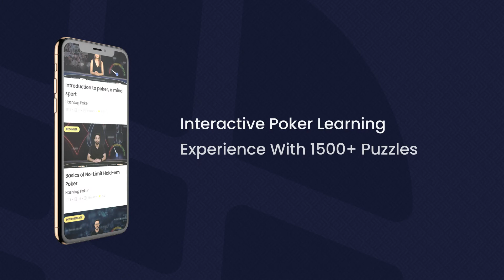'You've Been Hashtagged' | Brand Film | Griffin Pictures x Chimp&z Inc x Hashtag Poker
...and ACTION!
Check out the first launch video from the 'You've Been Hashtagged' series we worked on for Hashtag Poker! Conceptualized, edited, and produced by the brilliant heads at Chimp&z Inc and Griffin Pictures.
And hey, while you're at it, go ahead and PlayHashtagPoker like a pro by downloading the app.

Credits:

Client - Hashtag Poker

Agency - Chimp&z Worldwide LLP
Creative Copy Team - Jed Sippy, Priyanka Dey & Vinodhini Murthy
Creative Art Team - Aparajita Basu, Rameshwar Chawla & Sean Pereira
Business Team - Drishti Nagar, Richa Shah, Rachna Shetty, Arkojit Bhattacharya, Alin Choubey & Ashish Duggal
Finance Team - Surender Sehrawat & Aarti Maghnani
Creative Conceptualization- Vinodhini Murthy
Strategy Team - Paramjeet
Agency Founders - Angad Manchanda & Lavinn Rajpal

Production company - Griffin Pictures
Director - Tapasvi Mehta
Executive Producer - Lavinn Rajpal and Angad Singh Manchanda
DOP - Nikhil Gupta
Lead Cast - Lavina Tondon
Producers -  Aditya Kumbhare, Sachin Pandey, Anukampa Kalia, Palak Jain, Kishan Savjani, Tapasvi Mehta, Rohan Shah
Line Producer - Henil Bhavani
ADs - Siddhant Kode & Muskan
Focus Puller - Nilesh Gorakh
Location Manager - Henil Bhavani
Art director - Abhishek Jhadav
Wardrobe stylist - Dhara Gandhi
Hair & make-up - Surekha Deepak Bharsakal & Manish Shashikant Darolikar
Music director - P cube Studios
Voice over artist - Sukhbir Kalsi
Offline editor - Tapasvi Mehta
VFX - Yash Khushwa
Color grading - Fair Square studios